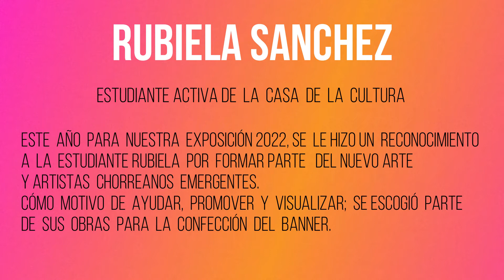ARTISTAS en la expo 2022, inauguración